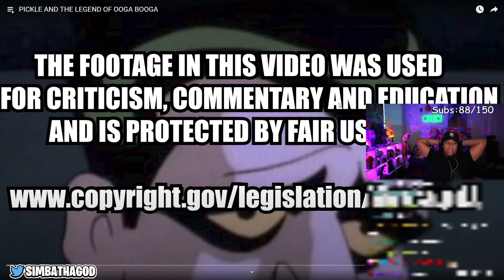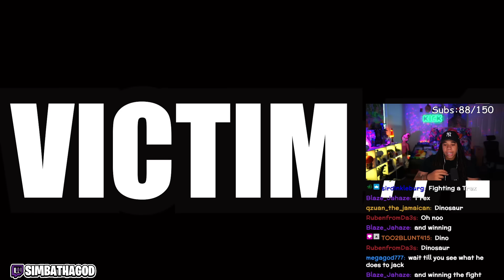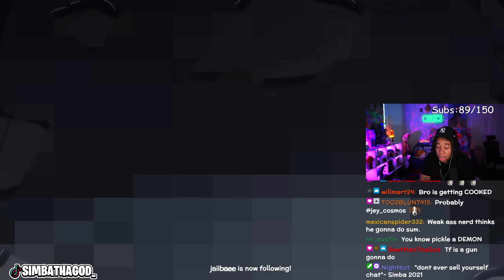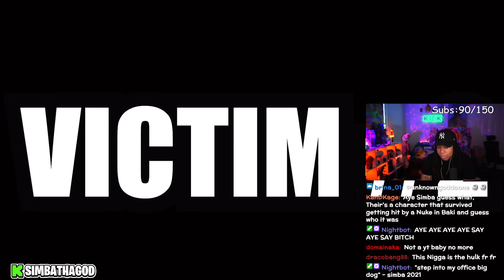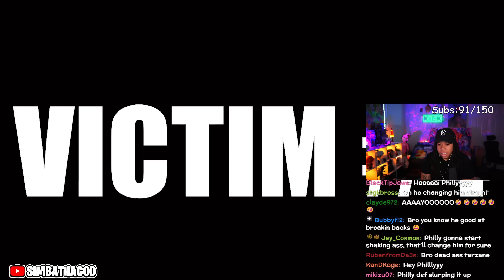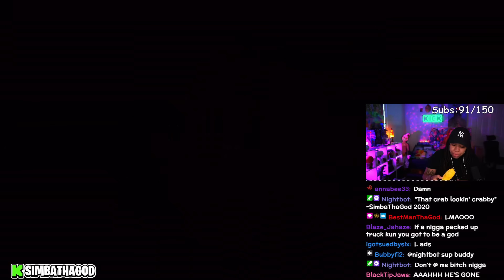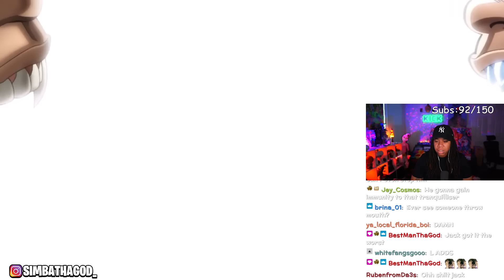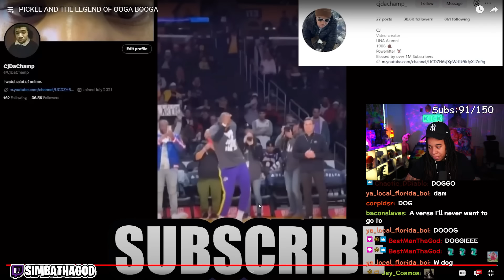PICKLE THE CERTIFIED OOGA BOOGA DEMON (Cj Dachamp)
SimbaThaGod Reacts To PICKLE AND THE LEGEND OF OOGA BOOGA (Cj Dachamp)